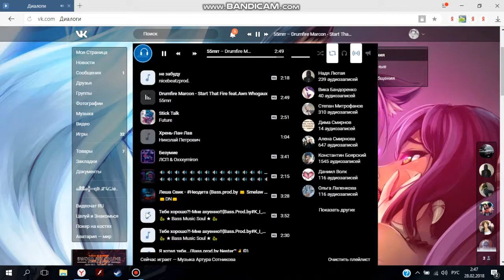Tanki Online#parkour Неудачник-везунчик 2018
Я буду знать что вы со мной